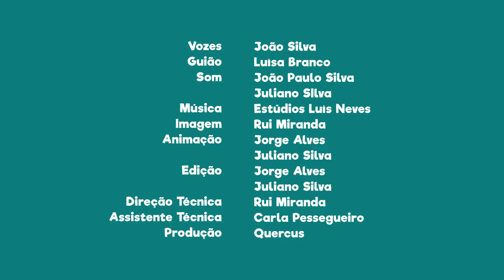FNT06E27 - PN de Montesinho: Fresulfe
Se passares por Fresulfe, vem conhecer a atividade de um moleiro e vê o moinho e as suas três mós a funcionar.